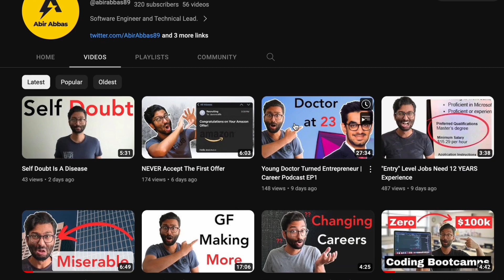You Need This Skill for 2024: Confidence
This skill is becoming more and more important each and every year. As more universities are pumping out degrees, and more people are teaching themselves. Being smart isn't enough in this day and generation. You also need to be confident, be able to communicate well and have solid soft skills.

Without confidence in 2024, say goodbye to a tech career.

follow all of these, and your boss will give you a raise

About me:

Name: Abir Abbas
Occupation: Senior Software Engineer
Years of experience: 3.5
Total compensation: $150k+ USD (200k+ CAD)
Location: Immigrant in Toronto, Ontario, Canada